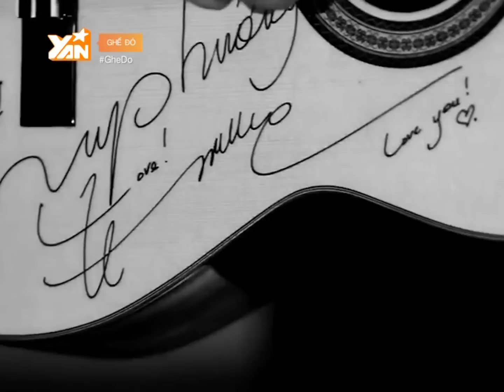Ghế Đỏ: Khách mời ca sĩ trẻ Hoàng Dũng